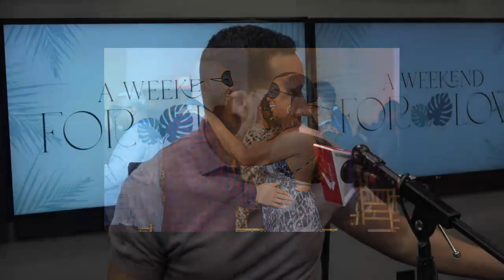Intimacy & Sex In Marriage | A Weekend For Love Marriage Retreat (Part 3)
How do you handle intimacy issues in your marriage? How do you handle gender roles when it comes to protecting your spouse? Couples discuss what they did in their marriage to communicate effectively about intimacy, gender roles and resolve conflict in this interview of two married couples.

Tips To Address Intimacy:

1) Discuss intimacy needs early and often in the marriage.

2) Tell you spouse what they are doing well in terms of lovemaking and intimacy.

3) Express your needs in terms of wishes versus complaints to avoid defensiveness and conflict.

4) Tell your partner about opportunities to please you and be encouraging, gentle and direct versus avoiding the issue altogether.

5) Discuss what gender roles you are comfortable and uncomfortable with within the marriage and negotiate.

6) It is best to negotiate by starting with what your common mission is and what you agree on to gain positive momentum versus starting in the negative.

7) Pick the gender roles that are best for your marriage versus society's norms, rules or stereotypes.